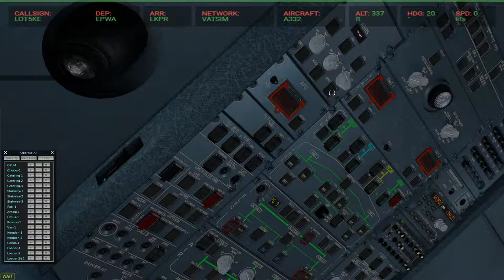Xplane 11 #17 dużo FPS i trasa airbusem a330 ESSA(Sztokholm)-EPGD(Gdańsk) cz.(1/3)